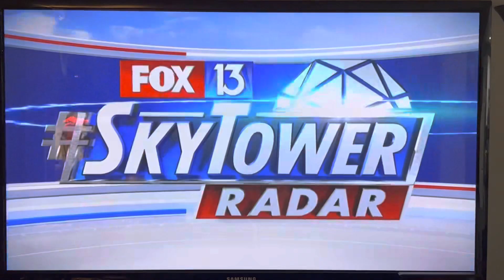Art Tampa Bay on Fox news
Fox News report on ArtTampaBay.com